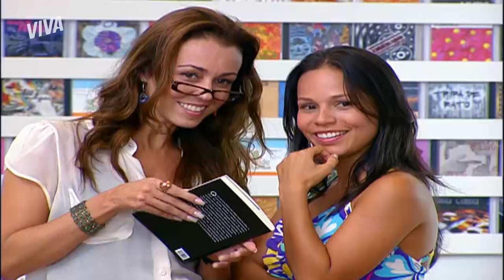ARTE? FELIPA SE IRRITA DEPOIS DE VER SEU DESENHO NA PAREDE | MALHAÇÃO 2009 | MELHOR DO DIA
Marcelo acaba se complicando depois de ter criado uma personagem baseada em Felipa para sua história em quadrinhos. O desenho apareceu na parede da escola e todos foram surpreendidos. Os seus colegas de quarto tentaram impedir, mas o autor foi chamado na direção do mesmo jeito.